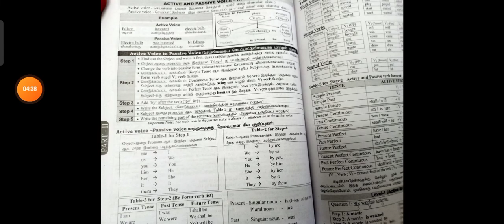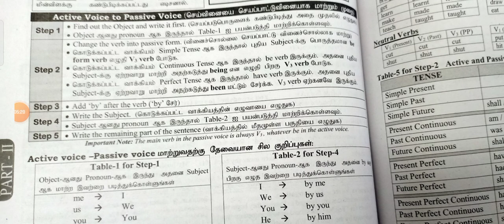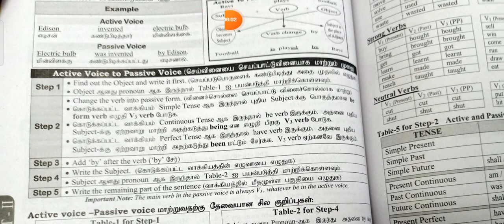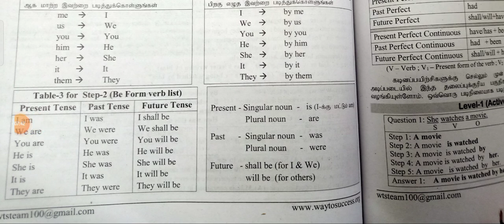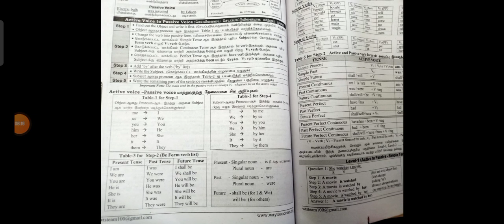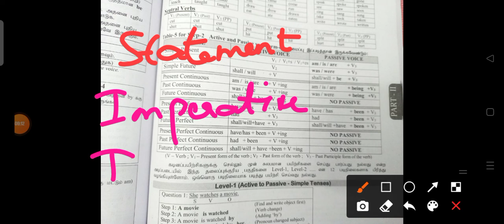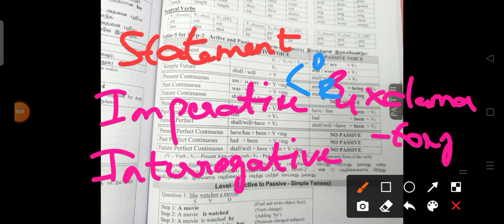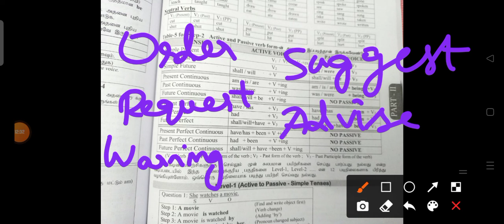Voice part-3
Aishu's Study Zone
Voice grammar